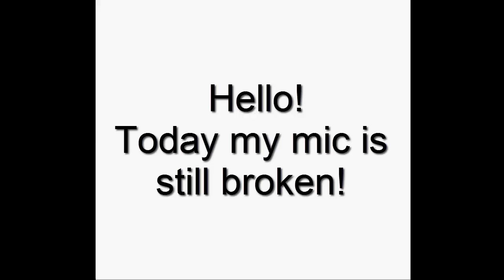Pokemon Yellow - Heal Crash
LIKE IT Mmmmmmm-kaaaaaaaaaay?